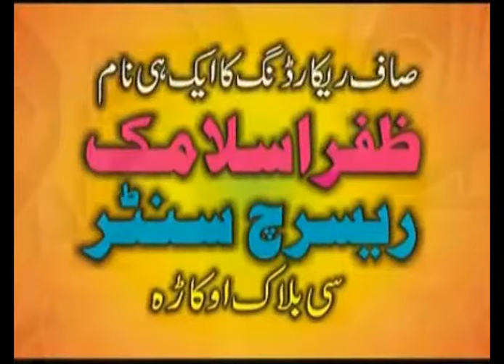Qari Yaqoob Faisalabadi Topic_RASOOLULLAH KEY ANSU رسول اللہ ﷺ کے آنسو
Qari Mohammad Yaqoob Faisalabadi
قاری محمد یعقوب صاحب فیصل آبادی
2018